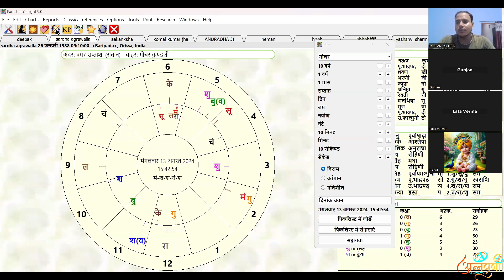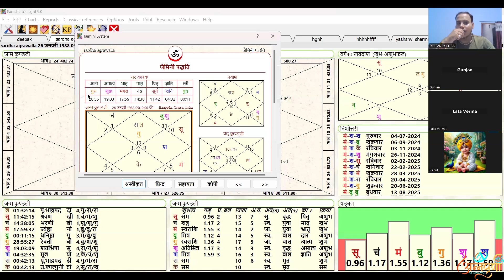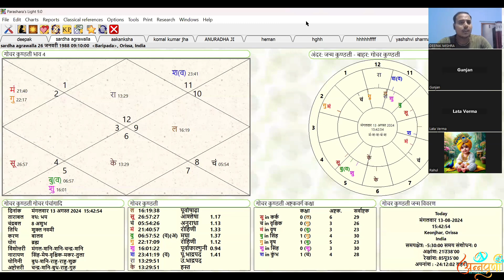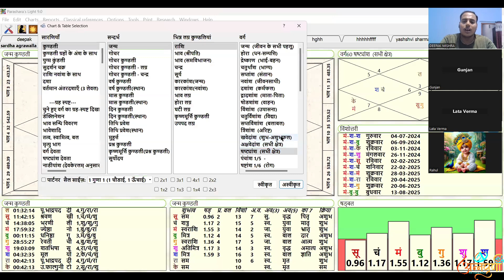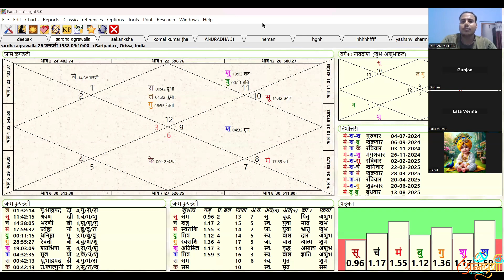खवेदांश कुण्डली । शुभ या अशुभ।annpurna astrology।annpurna jyotish। बृहत पराशर होरा शास्त्र।astology